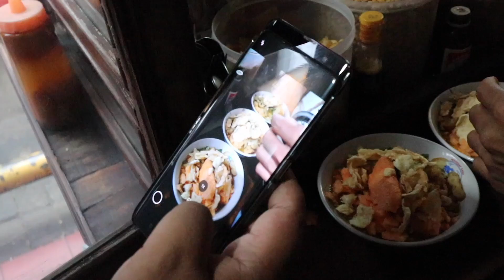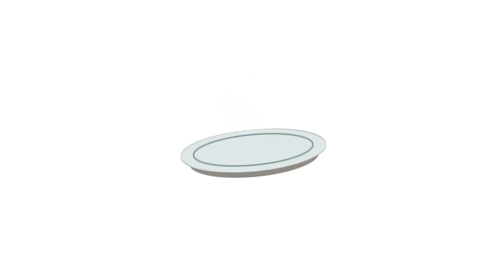BUKAN BUBUR AYAM TAPI AYAM DIBUBURIN.... Ft. Budiono Sukses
Halo... di Video ini gw bersama Budion Sukses datengin Bubur Mayong BCA di daerah Kelapa Gading. Bubur ini terkenal dengan topping yg melimpah dan harganya yg murah.. Mau tau seperti apa reviewnya??

Bubur Ayam Samping BCA Khas Mayong

 Jl. Boulevard Timur, RT.1/RW.12, Pegangsaan Dua, Kelapa Gading, North Jakarta City, Jakarta 14250